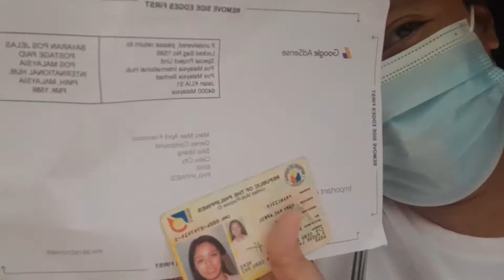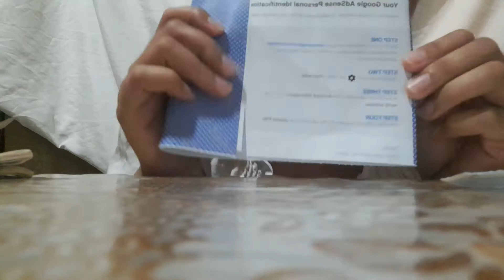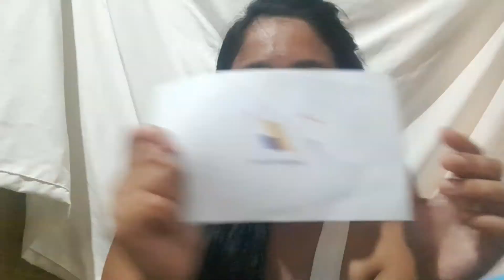"GOOGLE ADSENSE"Dumating Lang Isang Buwan||JOURNEY||DIOSA NG BRILLANTES